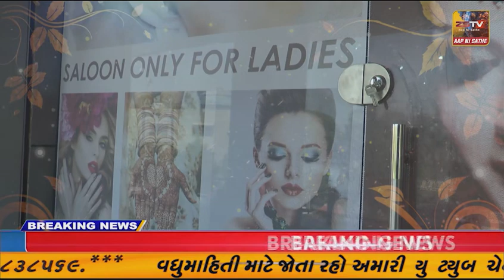નવસારી ભૂલથી સરહદ ઓળંગતાં જ નર્કની જિંદગી શરૂ થઈ, પાક જવાનોએ પહેલા માર્યો,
નવસારી :ભૂલથી સરહદ ઓળંગતાં જ નર્કની જિંદગી શરૂ થઈ, પાક જવાનોએ પહેલા માર્યો, પછી જેલમાં ધકેલી દીધો, કોઈને વિશ્વાસ નહોતો કે જિતુ પાછો આવશે